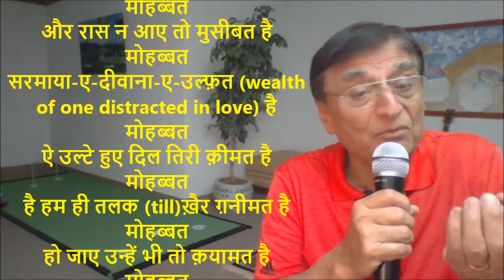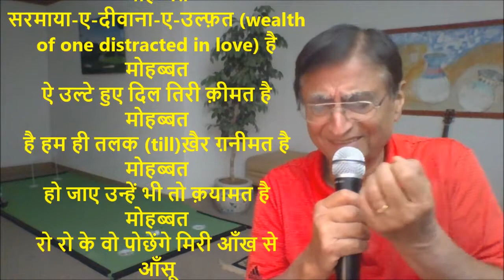मोहब्बत क्या है New Ghazal II Lyrics Manjar Lakhnavi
फल जाए मोहब्बत तो मोहब्बत है मोहब्बत
और रास न आए तो मुसीबत है मोहब्बत
सरमाया-ए-दीवाना-ए-उल्फ़त (wealth of one distracted in love) है मोहब्बत
ऐ उल्टे हुए दिल तिरी क़ीमत है मोहब्बत
है हम ही तलक (till)ख़ैर ग़नीमत है मोहब्बत
हो जाए उन्हें भी तो क़यामत है मोहब्बत
रो रो के वो पोछेंगे मिरी आँख से आँसू
आएँगे वो दिन भी जो सलामत है मोहब्बत
बदनाम किया लाख तुझे ख़ुद-ग़रज़ों ने
फिर भी तिरी दुनिया को ज़रूरत है मोहब्बत
दुनिया कहे कुछ है मगर ईमान की ये बात
होने की तरह हो तो इबादत (पूजा ) है मोहब्बत
है जिन से उन आँखों की क़सम खाता हूँ मैं
मेरे लिए परवाना-ए-जन्नत (permission for heaven) है मोहब्बत